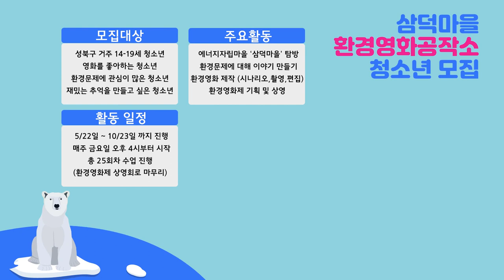[ 성북마을뉴스 114회 ] 5월 2째주 소식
성북마을뉴스 이번주  소식 알려드립니다.

1. 미디어협동조합 와보숑 - 라이브방송 교육생 모집 (5/16까지)

2.성북구마을사회적경제센터 -어서와 사경은 처음이지?
                                                      (사회적 경제 아카데미 프로그램 )

3. 성북예술창착터 - 성북N작가 지원사업 (5/17까지 )

4. 마을온 예술 - 환경이야기 삼덕마을 환경영화공작소 청소년 모집
                             (5/20까지)

*대본.앵커: 하종민    /  편집: 송의현